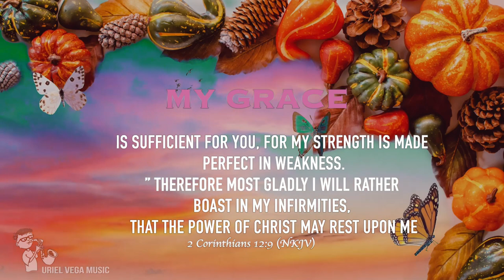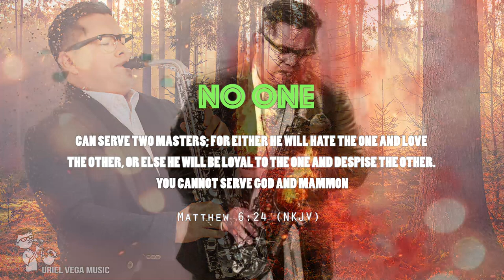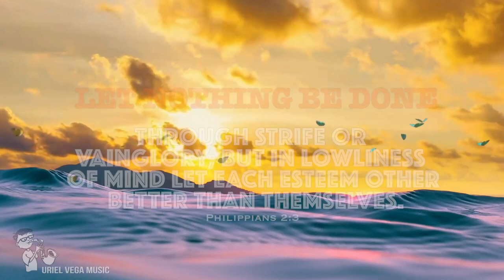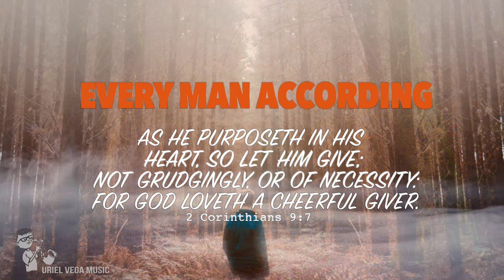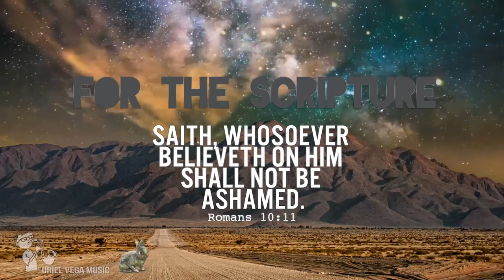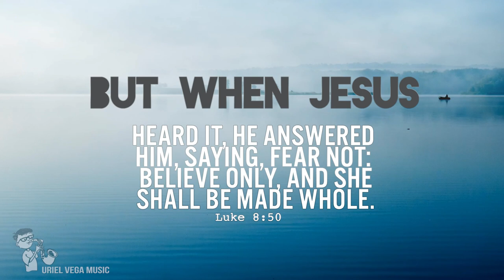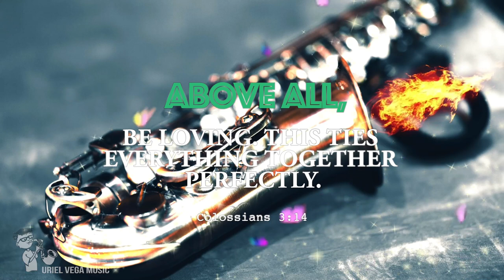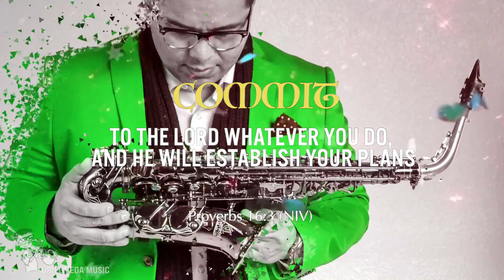Prayer Saxophone Worship | Relaxing Instrumental Music | Stress Relief Moments